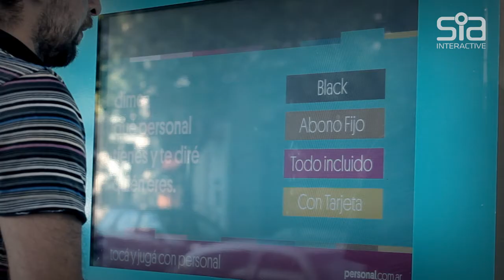Sia Interactive - Personal / Pantalla interactiva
A pedido de Sia Interactive realizamos la cobertura de unos de sus productos "Vidrieras interactivas" en el local premium de "Personal", en la zona de palermo (Bs. As.).